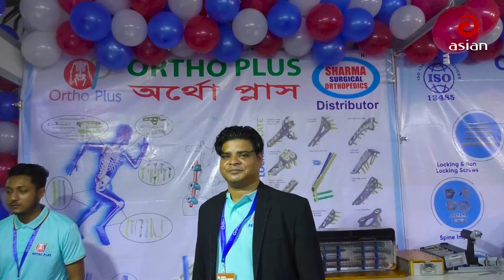রাজধানীতে অর্থোপেডিক সোসাইটি "বসকোন" এর ২ দিন ব্যাপী মেলা | Orthopedic Fair | Asian TV